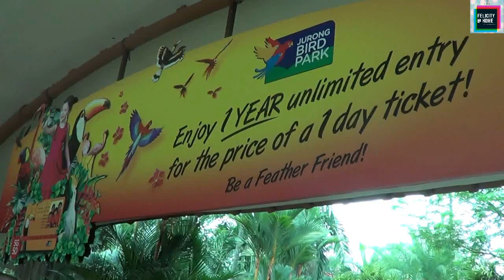Jurong Bird Park | Jurong Bird Park Bird Show | Jurong Bird Park Singapore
Jurong Bird Park is located in Jurong, Singapore and is a popular tourist attraction. The park covers an area of 0.2 square kilometres (49 acres) on the western slope of Jurong Hill, the highest point in the Jurong region. Situated in the western corner of Singapore, this sprawling park is Asia’s largest bird paradise, with a collection of over 5,000 birds from 400 species. Here you can enjoy close interactions with these feathered residents busy at their daily feeding sessions and glimpses of elusive birds like the crested guinea fowl, iridescent starling and turaco.

The park is noteworthy for its exhibits like the Hornbills and Toucans Exhibit, home to a huge assortment of Southeast Asian hornbills as well as South American toucans. In the Parrot Paradise, one can find over 90 varieties of parrots. While Pelican Cove is home to different species of pelicans, the Royal Ramble houses endangered crowned pigeons. Swan Lake is the habitat of an array of swans including mute swans and black-necked swans.

The African Waterfall Aviary, reminiscent of an African rainforest, stands out not only for its exotic array of birds such as black-masked birds, shoebills and saddle-billed storks and is also the site of the world’s tallest manmade waterfall. The World of Darkness holds the distinction of being the first nocturnal birdhouse in Asia and additionally, there is an area in the park specifically set for Birds of Paradise.

This sanctuary sure makes for an exciting day out for the whole family!

Wildlife Reserves Singapore reported on 1 June 2016 that in 2020, Jurong Bird Park will be relocated to Mandai Lake Road with a new name for the Bird Park.

Chapters
0:00 Introduction & Entrance to the Park
0:37 Penguines
1:52 Bird Show start
5:02 Singing Parrot
8:45 Bird Show becomes more interesting
11:47 Time for Macaw
18:12 Grand finale
19:52 Other birds in the Park